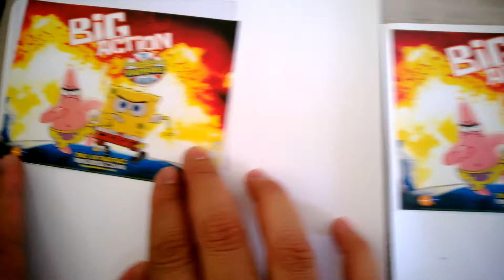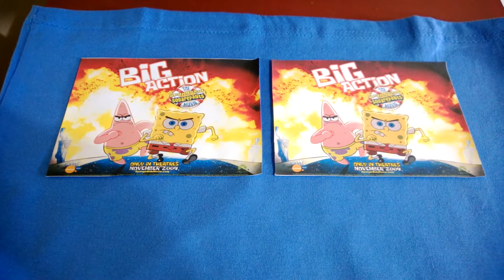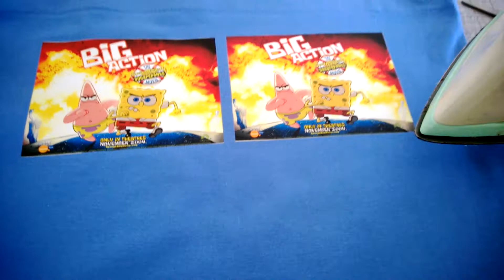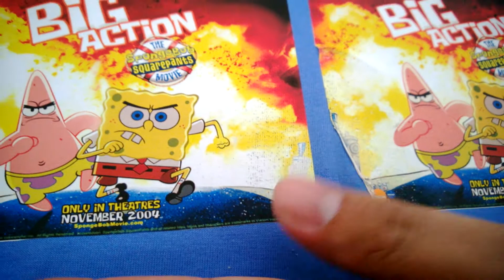Itech 3G Opaque